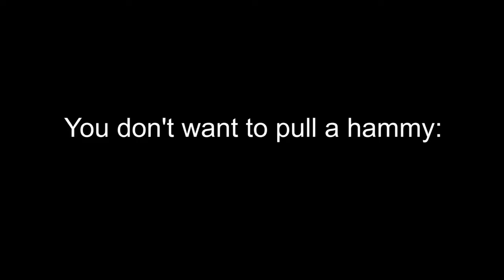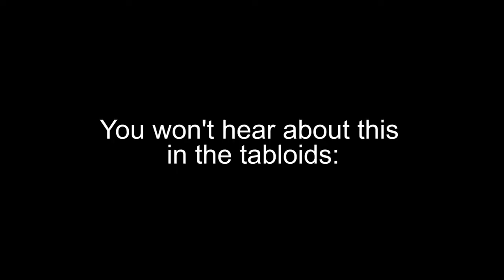SPIDER MAN YOGA (BTS)